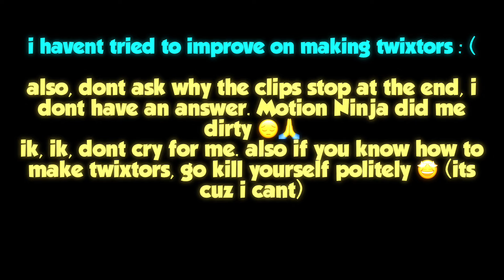Konosuba Claire Twixtor (S3: All Episodes)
aqua mogs the verse